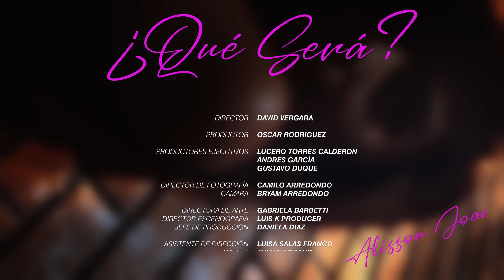Alisson Joan - ¿Qué será? (Video Oficial)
Letra:

Vengo a decirte
Todo lo que siento
No quiero disimular
Ya ni lo intento

Y ¿Qué será?
Que cuento te veo me pongo tan mal
Ya entramos en el juego ya no hay marcha atrás
Si te atreves yo me atrevo
Si es contigo yo me enredo
Vámonos de acá

Sube la tensión
Se va notando
Siento la presión
Me voy pegando

No te hagas el loco que aquí no hay santos
(No te niegues bebé)
No es un secreto que quiero contigo
Pero cuando te miro
No entiendo

¿Qué será?
Vámonos de acá

No importa lo que pase
Entre tú y yo se queda

Entre tú y yo se queda bebé

Veni veni veni pero .
Bájemosle porque
Porque no le va a quedar tan fácil

Y ¿Qué será?
Vámonos de acá

No entiendo ¿Qué será?
Vámonos de acá

Producción Audiovisual: Container Films

Director: David Vergara
Productor: Óscar Rodriguez
Director de Fotografía: Camilo Arredondo.
Cámara: Bryam Arredondo.
Directora Arte: Gabriela Barbetti.
Director Escenografía: Luis K producer.
Jefe de Produccion: Daniela Diaz.
Asistente de dirección: Luisa Salas Franco.
Gaffer: Julian lozano
Coordinadora de Producción: Lucía Cedeño Lozano.
DIT: Grace Bejarano
Asistente de cámara: Laura Vega
Community: Melissa Franco
Management: Camilo Medina - Cusumbolab

Asistentes de producción: Diego Enriquez, Juan José Giraldo, Laura Acosta, Tatiana Ramírez y YTisela Cardona
Asistentes de escenografía: Juan Camilo Giraldo, Diego Granados Moriano y Mario Gabriel Cardona
Making off: Cristian Leal y Melissa Franco
Locación: Industria Creativa Colombiana

Cuerpo de Baile: Majo Gaitan Lenis, Isabela Gaitan Lenis, Antonia Solarte, Gabriela Solarte, Sofia Alzate, Sara Carrasco, Ángeles Orozco

Actor: Felipe Aguilar
Makeup: Zoee Morales
Styling: Valentina Marin
Asistente de Styling: Andrea Céspedes